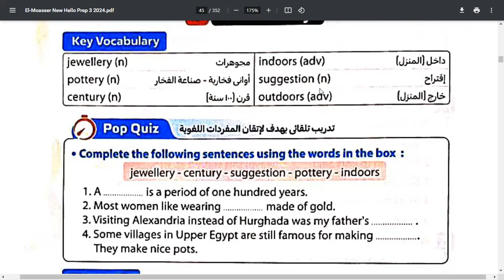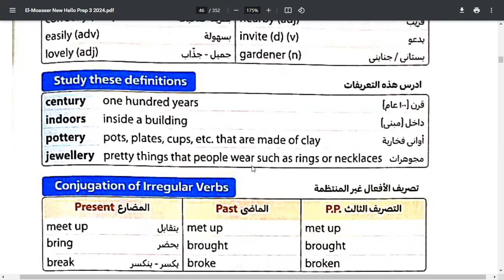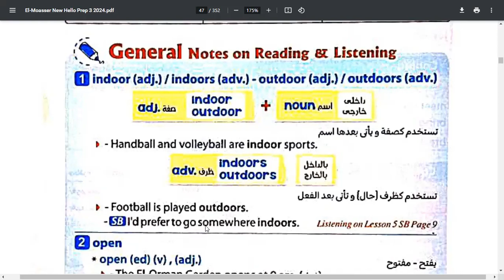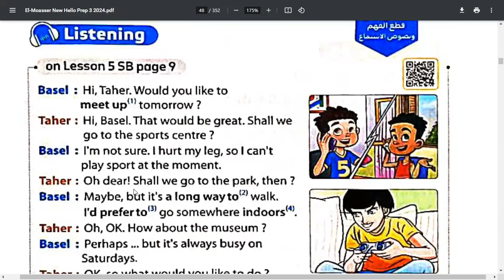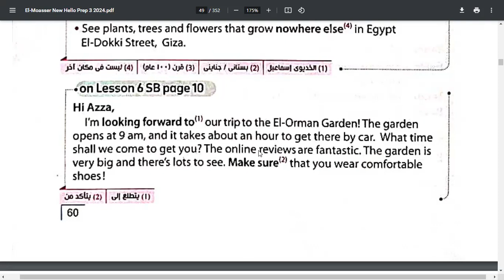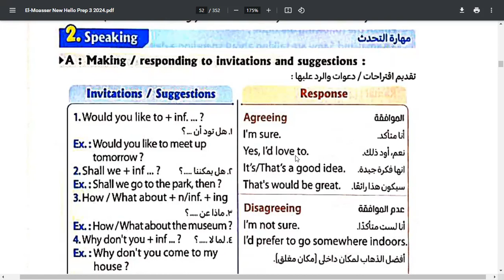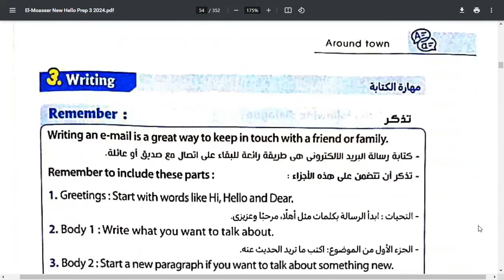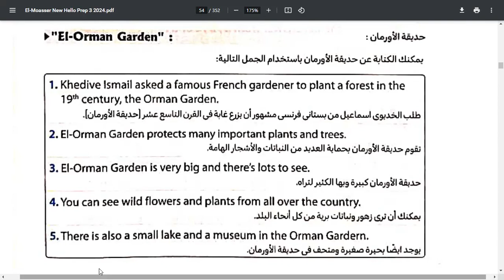New Hello 3 | Unit 1 | Lessons 5 & 6 | منهج الصف الثالث الإعدادي | الترم الأول